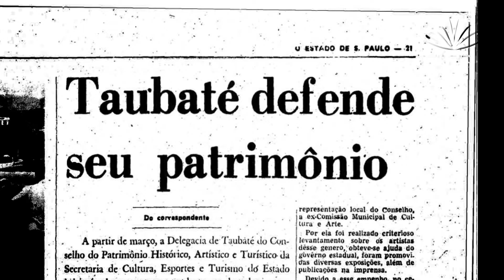Centenário Paulo Camilher Florençano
Intelectuais valeparaibanos falam sobre Paulo Camilher Florençano, um dos mais importantes pensadores da cultura paulista.
Depoimentos: Tom e Thereza Maia, Ernani Pereira, Nelson Pisciotta,  Hugo Di Domenico.
Produção: Almanaque Urupês